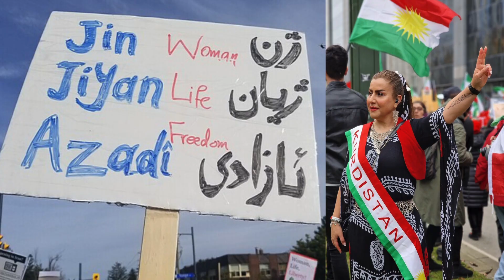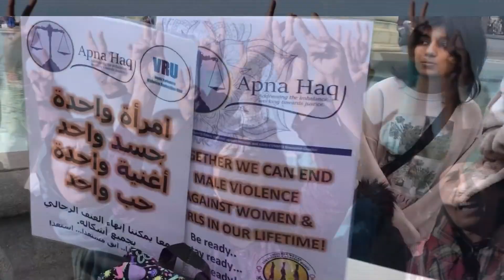ژن ژیان ئازادی ـ Jin Jiyan Azady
Jin Jiyan Azadi

Lyrics: Lanawaz
Melody & Arrangement: Sarwat Koyi & Omid  T.

Mix & Mastering : Omid  T.

Vocal: Talib Rasool